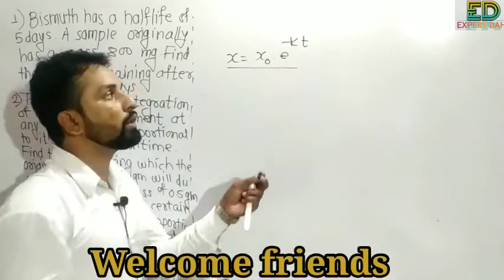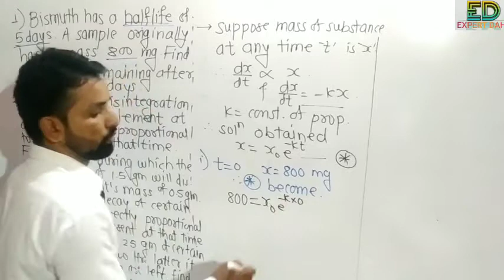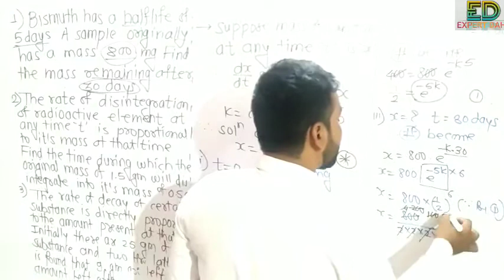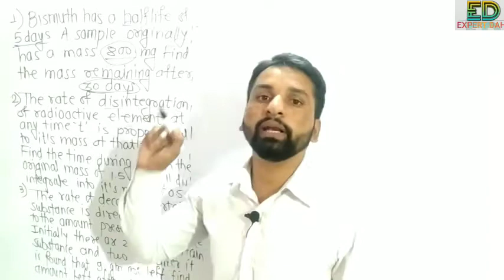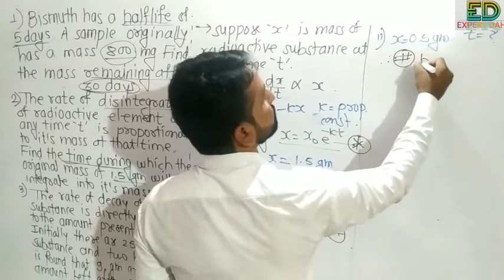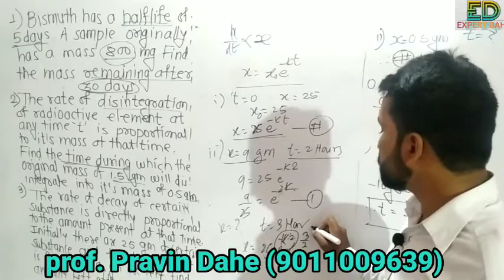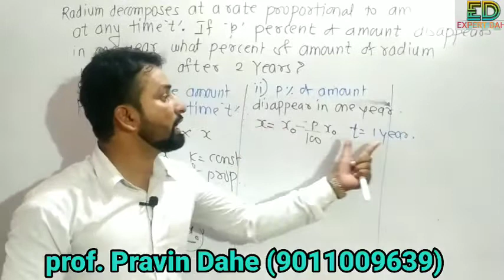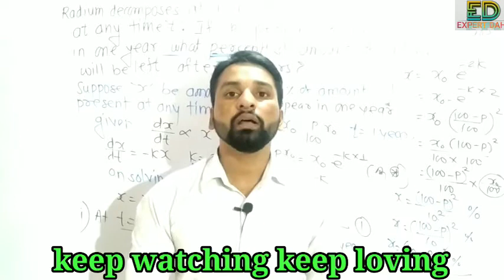problems on rate of decay of radioactive substance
application of differential equation to the rate of decay
problems from board textbook are solved in this video kindly watch a theory related to this article given in below link